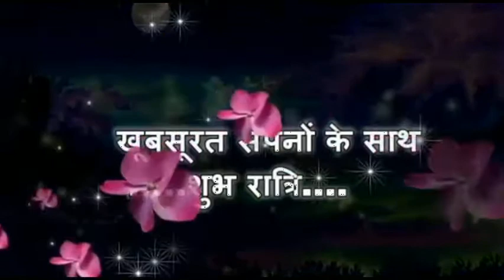Good Night Friends.. Whatsaap Wishes..Sweet Greetings..Lovely Quotes.. Sweet Status..Message...